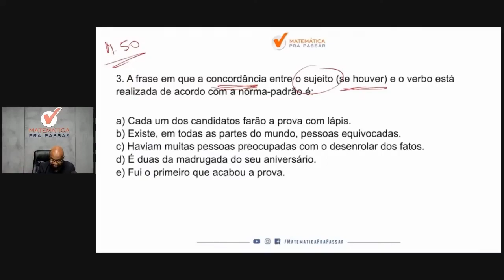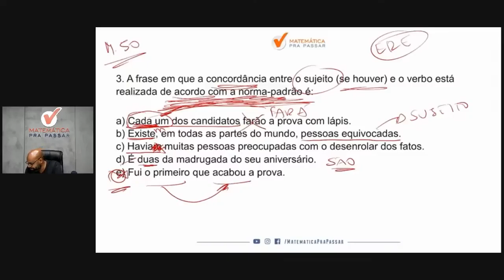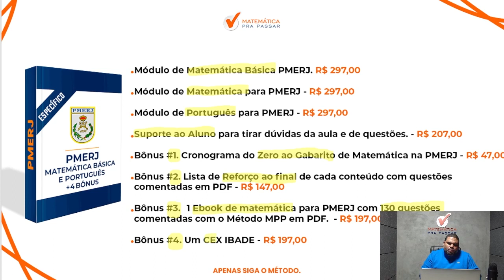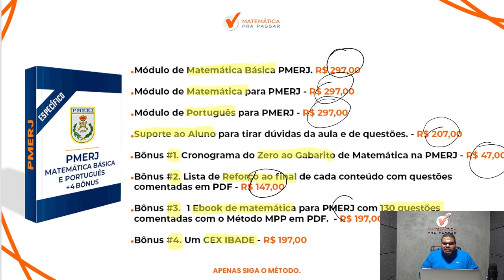Português para PMERJ | Concordância verbal ficou fácil